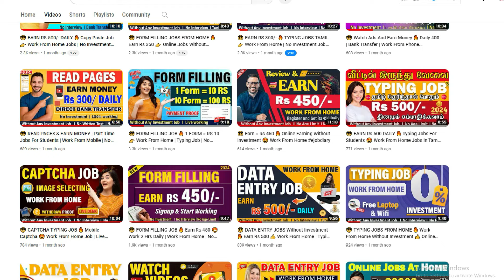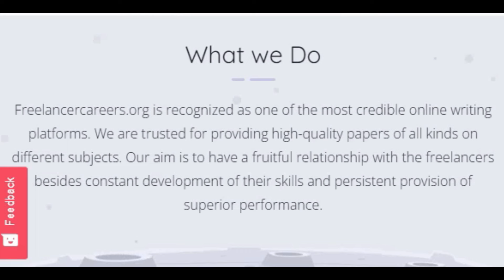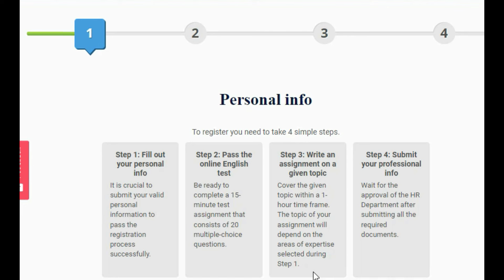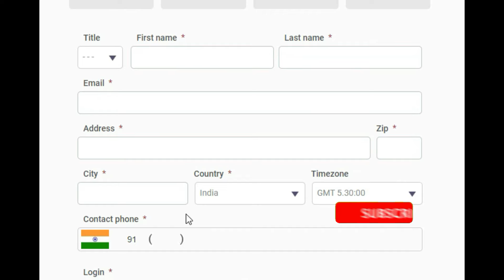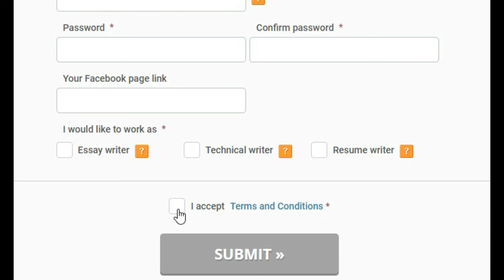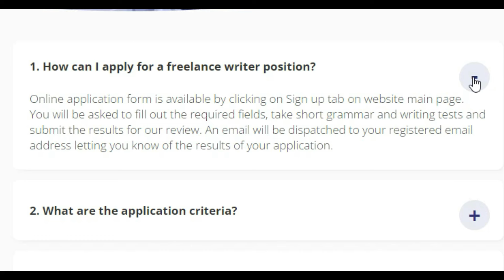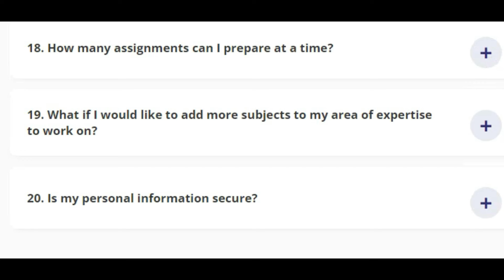😎 TYPING JOBS 🔥 Earn Rs 500/- 👍 Work From Fome Jobs in Tamil | No Investment Job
Topics Discussed :
Captcha Typing Job
Typing Jobs
Typing Job
earning app
money earning app
no investment
Captcha Typing
data entry
Online Earning
typing work
jobs for students tamil
fake or real
real jobs
whatsapp job
online earning
earning apps,
online jobs at home in Telegu
online jobs, online job Malayalam,
application for government jobs,
work from home jobs in Telegu
entrepreneurship
business ideas
small business ideas
bitcoin
cryptocurrency